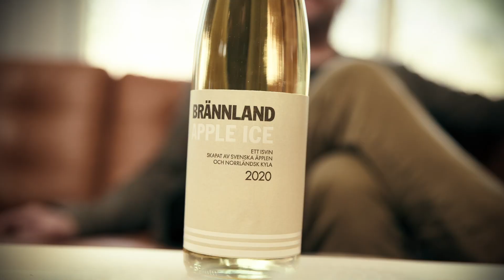Apple Ice släpps idag. Ett helt nytt vin från Brännland Iscider.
Det är inte helt lätt att återskapa ett vin vars första årgång nästintill materialiserade sig ur tomma intet i vårt vineri. För att förstå och komma nära uttrycket av lätthet och vildhet utan att kompromissa med balans och tyngd kombinerade vi kända faktorer – äppelsort (i det här fallet 100% Mutsu) och sockernivån i startmusten – med en vild men övervakad jäsning.

Resultatet är nära originalet men är ett mognare, vidareutvecklat vin. Den största skillnaden, syran i startmusten och det slutliga vinet, som är högre i Apple Ice 21 än i 2020, varierar från årgång till årgång även om sockerhalten är densamma och det i sin tur förändrar uttrycket.